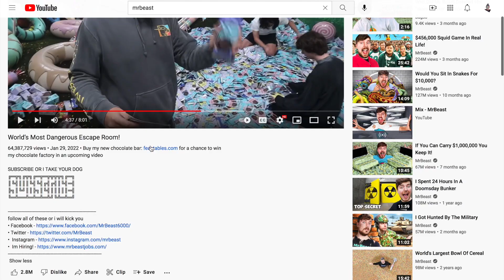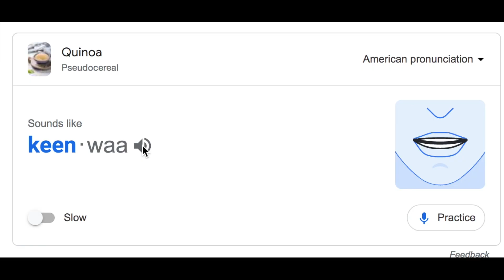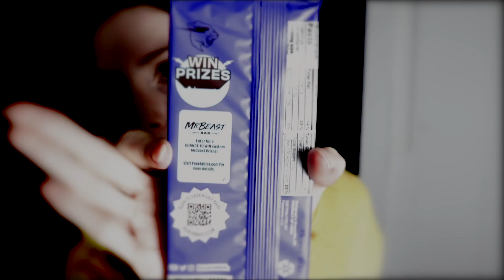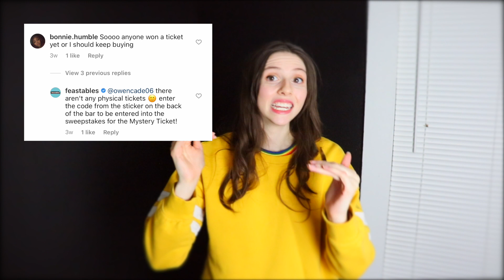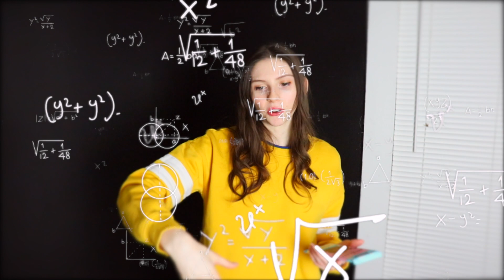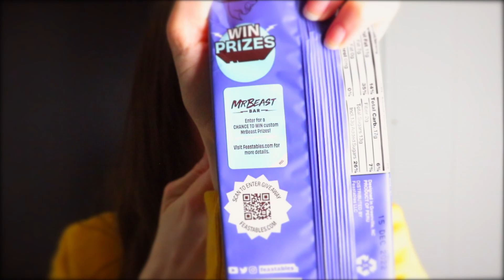Mr Beast is giving away a CHOCOLATE FACTORY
I spent $80 on Mr. Beast Feastables and got 30 codes. What did I win? What even is the Chocolate Factory sweepstakes? Is the chocolate worth the money? All this and more in this episode of "Mr. Beast is giving away a CHOCOLATE FACTORY."

Time Stamps:

00:00 Intro

1:34 How It Works

07:14 Taste Test

12:29 Scanning a Code

13:59 What Did I Win

16:05 Outro

Help me win a chocolate factory ;)
Use my link to sign up for Feastables and I will gain additional entries

I am doing a March Small YouTuber Video Challenge! Uploading 10 videos in one month! Can it be done?

Are you a small channel? Let's support each other in this month of growth!

New! I now have a Trello account. You can see upcoming videos and my progress of them

Once I hit 400 subscribers, I will finally upload the next chapter of my fanfiction, which I cannot wait to share, so what are you waiting for?

‘Til next video,
Stay awesome!